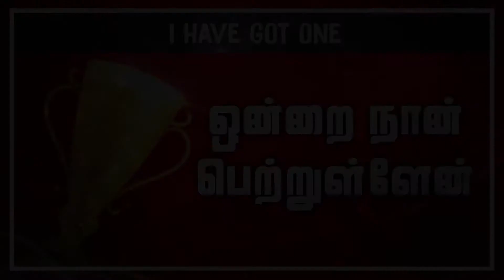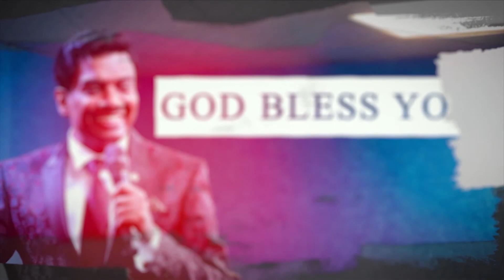Pastor Walter Rajamani - ஒன்றை நான் பெற்றுள்ளேன்